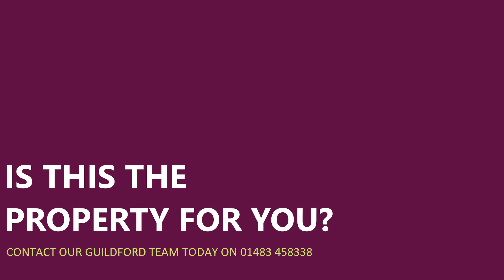Bourne Estate Agents | Property Viewing - Ardmore Avenue, Guildford